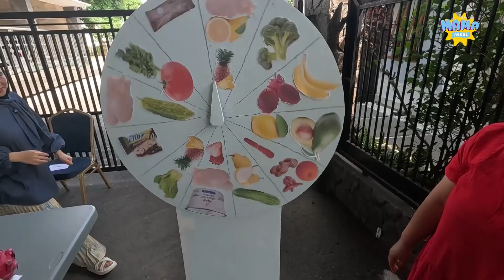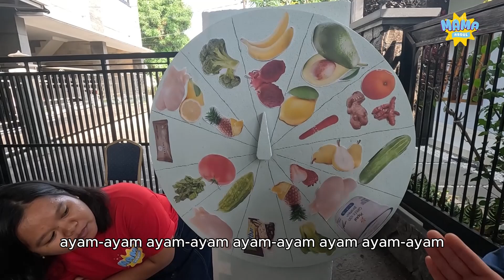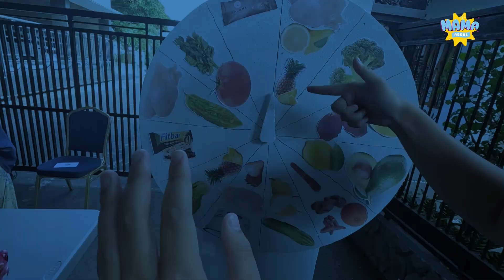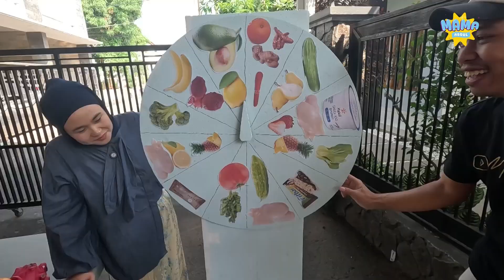WOW MINUM JUS DADA AYAM DAN YOGHURT DAPAT UANG?!?! IKUTAN MAIN ROLLER JUICE GAMES!!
crew mama abdul dan orang rumah diajak mama abdul untuk bermain roller juice games, ada banyak hadiah menarik didalamnya, bagaimana keseruanya? tonton terus video mama abdul!!